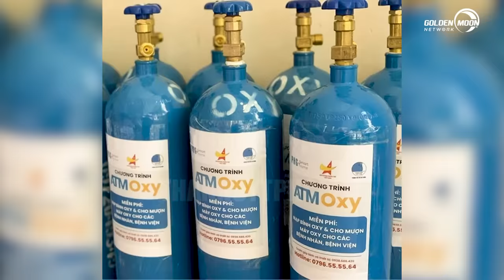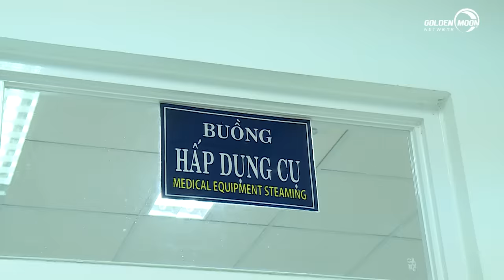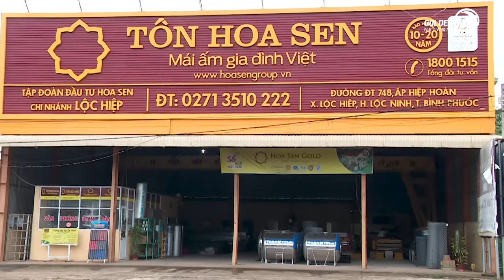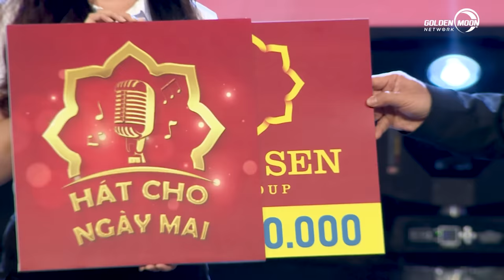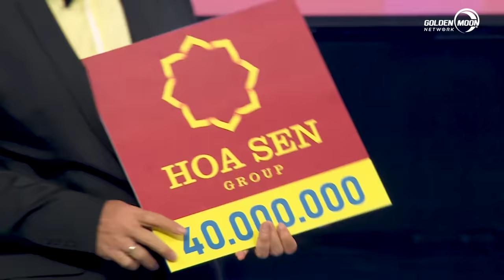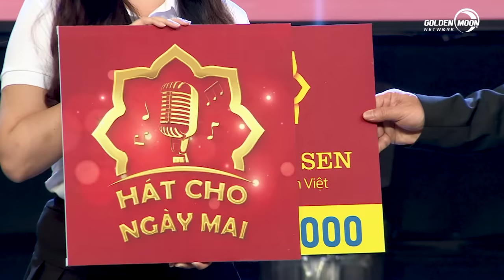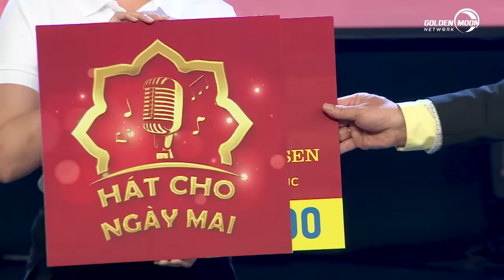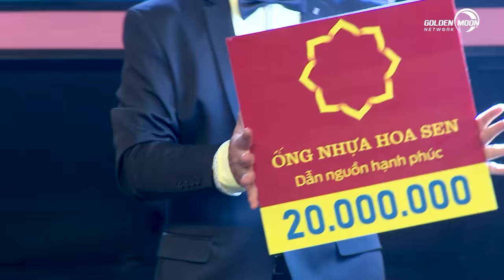Hát Cho Ngày Mai - Tập 1|Cẩm Ly xúc động trước màn trình diễn về mẹ của thí sinh điều dưỡng lớn tuổi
👉 Theo dõi thông tin chương trình "HÁT CHO NGÀY MAI" ở trang fanpage chính thức

HÁT CHO NGÀY MAI – chương trình âm nhạc hoàn toàn mới mang thông điệp "Cùng lan tỏa yêu thương". Chương trình do Công ty Golden Moon phối hợp với Đài truyền hình TP. HCM thực hiện, được tài trợ bởi Hệ thống siêu thị Vật liệu xây dựng và nội thất Hoa Sen Home (Tập đoàn Hoa Sen).

🎶Chương trình là một bản nhạc xoa dịu những mất mát và là cơ hội đổi đời cho các cá nhân và tổ chức thiện nguyện bằng chính những lời ca sâu lắng của họ.
🎶Từ một bác sĩ ngày đêm túc trực ở tuyến đầu chống dịch cho đến những tình nguyện viên ở các bếp ăn, các tổ chức thiện nguyên đều có thể tham gia và truyền tải những câu chuyện đầy xúc động của bản thân hoặc của những người xung quanh thông qua các bài hát lay động lòng người. Qua đó, họ có cơ hội giành được giải thưởng lớn để trang trải cuộc sống hoặc giúp đỡ những mảnh đời đang gặp khó khăn.
🎶Đây cũng là một lời cảm ơn và sự tri ân dành cho những cống hiến và sự hi sinh thầm lặng của các cá nhân và những tổ chức trong đại dịch COVID-19 và thông qua đó, “HÁT CHO NGÀY MAI” mong muốn tạo thêm động lực để tất cả mọi người có thể lạc quan hơn và cùng chung tay vượt qua thời điểm gian khó này.